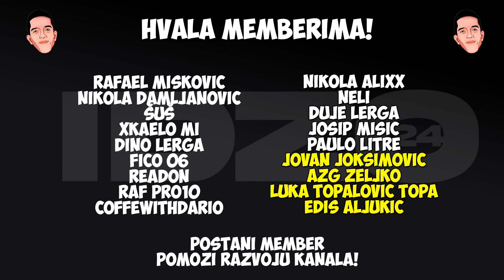PUŠAČI PROTIV NEPUŠAČA! ALL-STAR FIFA 22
Fan Mail:
Ilija Gardasevic
Zupa BB [Kalimanj]
Tivat
Crna Gora
85320 Tivat